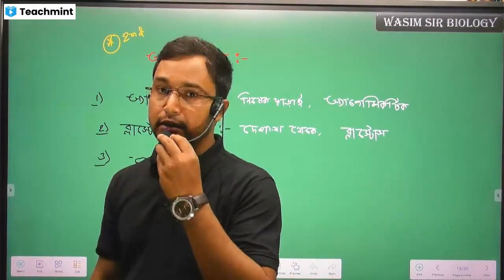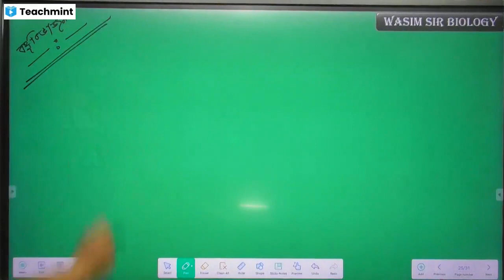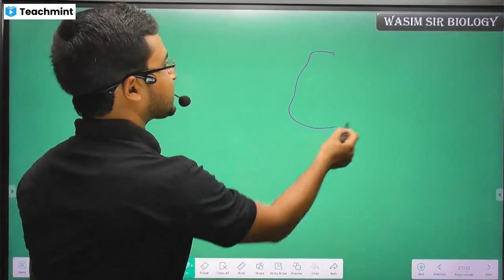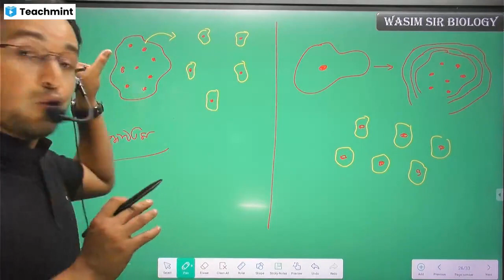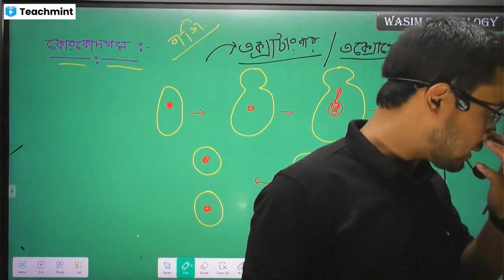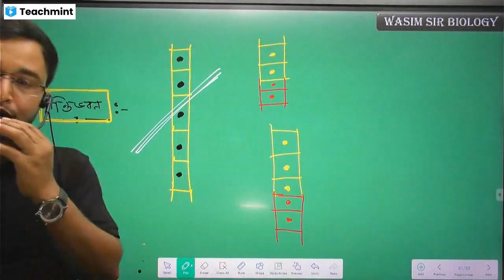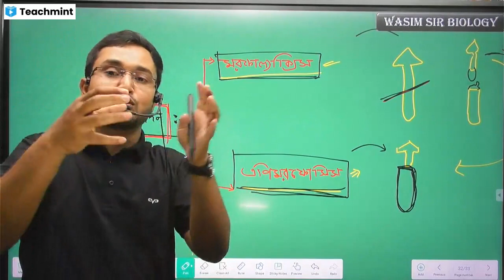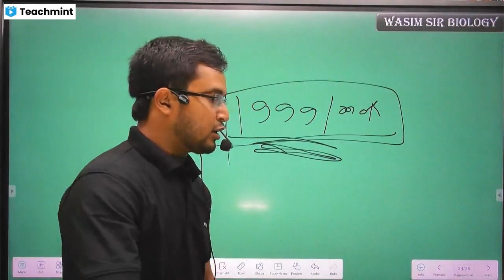জীবের জনন (অযৌন জনন)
দ্বাদশ শ্রেণীর প্রথম অধ্যায় জীবের জনন Lecture- 03 এখানে অযৌন জননের বিস্তারিত তথ্য আলোচনা করা হয়েছে
এই ক্লাসটি লাইভ করানো হয়েছিল এবং সেই লাইভ ক্লাসের রেকর্ডিং মাত্র

লাইভ ক্লাসে যুক্ত হতে নিচের দেওয়া নাম্বারে কল করতে পারো

দ্বাদশ শ্রেণীর প্রথম অধ্যায় জীবের জনন Lecture- 01এখানে যৌন জননের বিস্তারিত তথ্য আলোচনা করা হয়েছে

বহিরাগত স্টুডেন্টদের জন্য বায়োলজি টাকে সহজ করে তুলতে এবং নতুন সিলেবাস অনুযায়ী সমস্ত রকম তথ্য দিয়ে জীবন বিজ্ঞানে 100 তে 100 পেতে এখনই আমাদের সাথে যুক্ত হয়ে যাও।

 অনলাইন ক্লাসের সাথে যুক্ত হতে অবশ্যই এই ভিডিওটি একবার দেখো

সমস্ত রকম তথ্য পেতে এই হোয়াটসঅ্যাপ গ্রুপে যুক্ত হও -

২০২৪ এর সিলেবাস অনুযায়ী বায়োলজি তে কি কি পরিবর্তন এসেছে তা এই ভিডিওতে বিস্তারিত বলা হয়েছে

*** দ্বাদশ শ্রেণীর  বায়োলজি সিলেবাস A to Z নিখুঁত আলোচনা